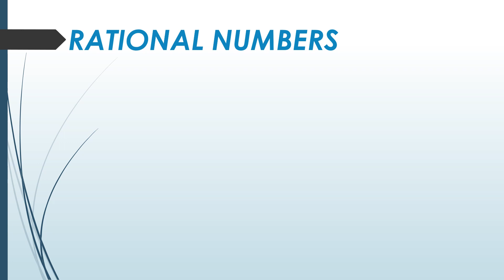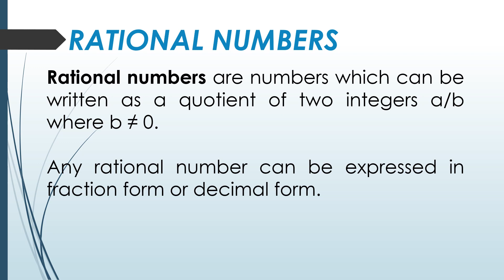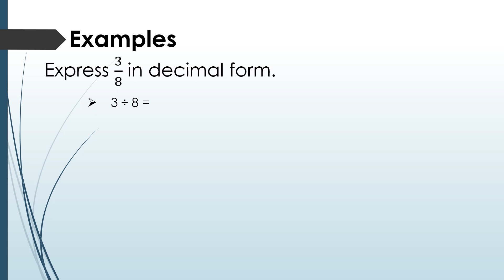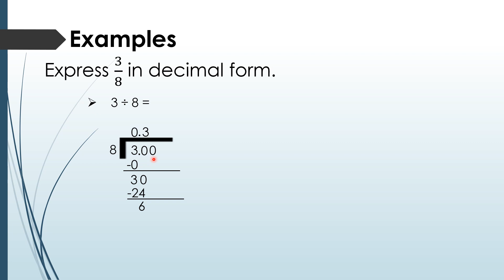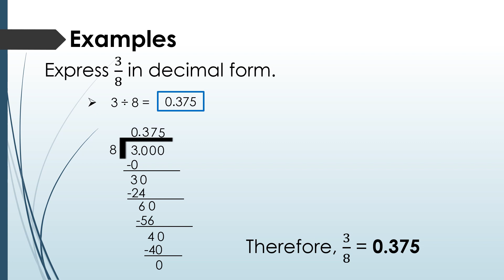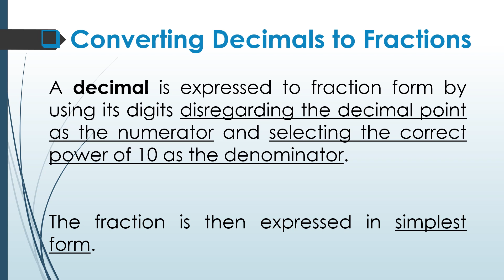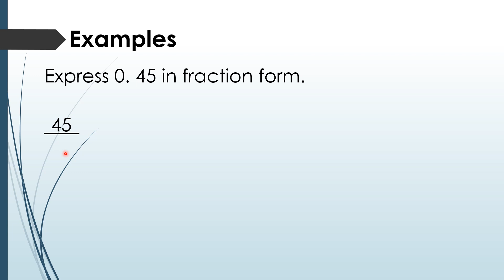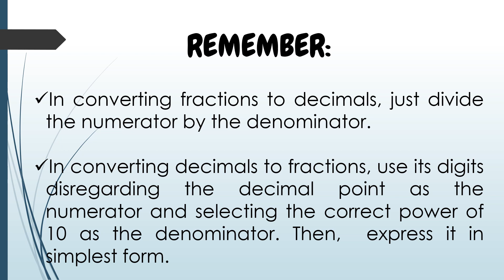Converting Fractions to Decimals and Decimals to Fractions (Grade 7 - Lesson 5:Part 1) | TAGALOG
In this lesson, you will learn how to convert a fraction to decimal or vice versa by just using the Division operation and identifying the appropriate power of 10.

Hope you learn something in this video.
Thank youuuu. 😊